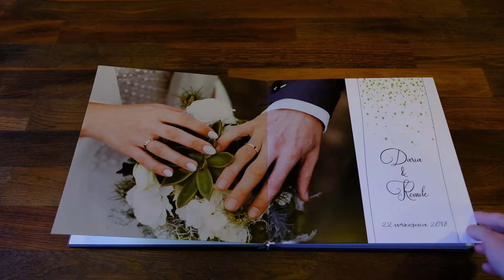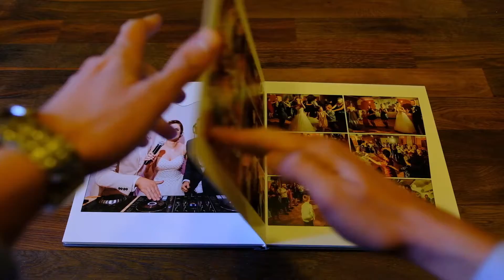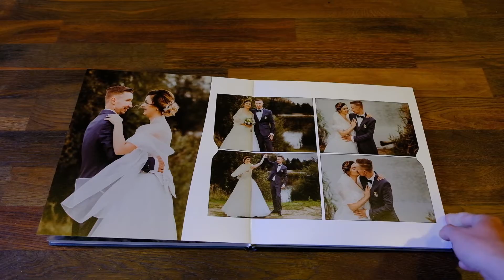Fotoalbum + kasetka drewniana * ślub USC Leszno * wesele Renoma Zaborowo (2018)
Ślubna realizacja przedstawia:- fotoalbum 30x30cm- na okładkę zastosowana szara tkanina materiałowa- okładka z dużym okienkiem na zdjęcie- rozkładówki na papierze jedwabnym- grubość strony 800g/m2- kasetka drewniana w naturalnym kolorze sosny- grawer na wieku kasetki drewnianejW albumie znajdują się następujące fotografie:- ceremonia zaślubin - USC Leszno- zabawa weselna - Renoma Zaborowo- sesja ślubna - Żwirownia Zaborowo niniejszej realizacji ślubnej uprzyjemnia utwór:Audionautix: Boogie Woogie Bed – na licencji Creative Commons Attribution